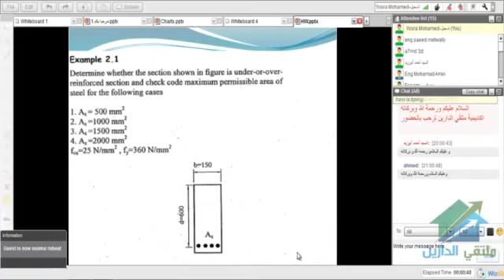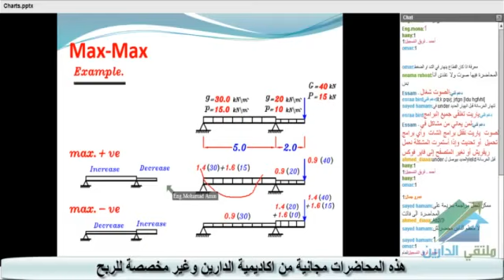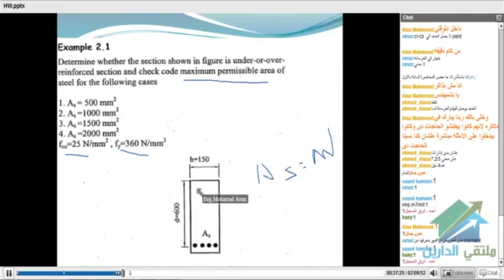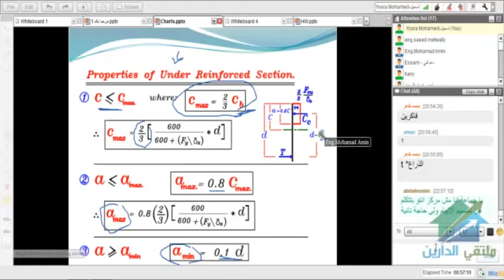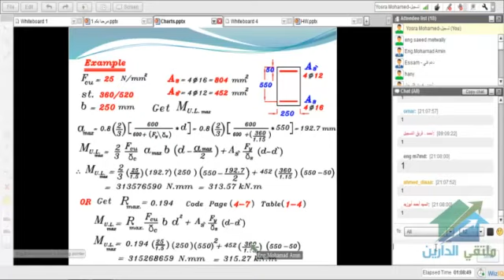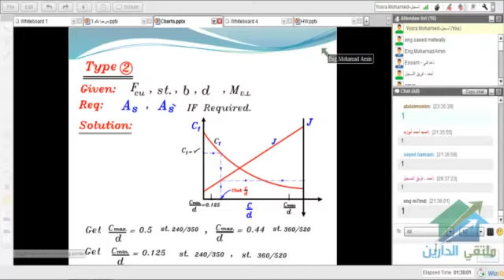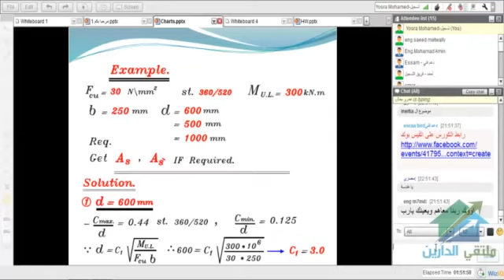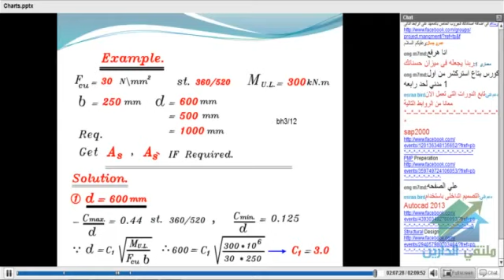Concrete Design Course | Aldarayn Academy | lecture 5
(¯´'•. ,Concrete Design Course¸.•'´¯)
☆.•**••(¯•.صفحة الأكاديمية على الفيس بوك ☆.•**••(¯•._
☆.•**••(¯•.☆للتطوع معنا فى فريق العمل.•**••(¯•.
☆.•**••(¯•.للتطوع للتدريس☆.•**••(¯•.